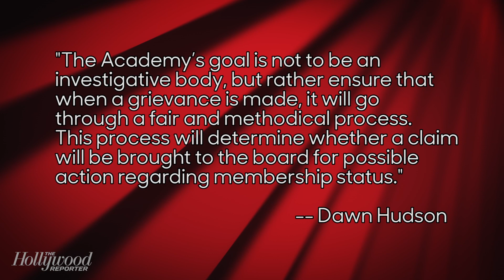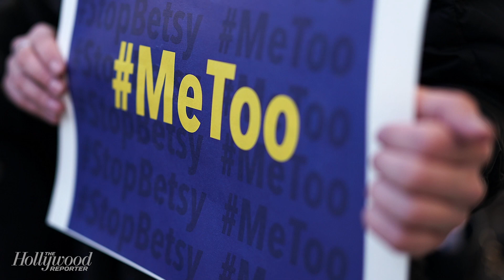Academy President John Bailey Investigated Over Sexual Harassment Claims | THR News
John Bailey, who became the 34th president of the Academy of Motion Picture Arts and Sciences last Aug. 8, is under investigation by the organization following multiple allegations of sexual harassment.